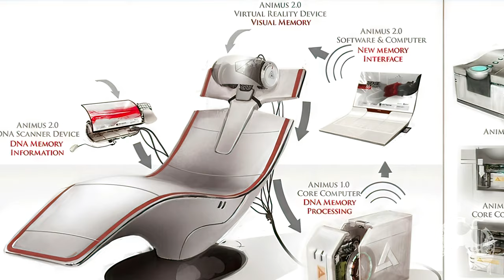Se Fizerem ISSO no REMAKE de Assassin's Creed IV Black Flag MUDARIA TUDO!!!!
Me Contate

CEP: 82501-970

Kallil Augusto

Hashtags